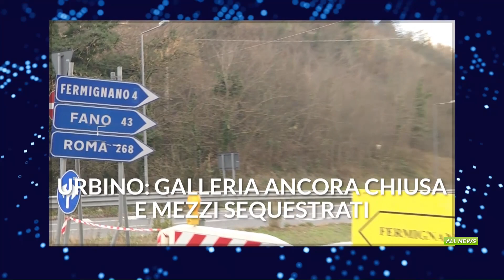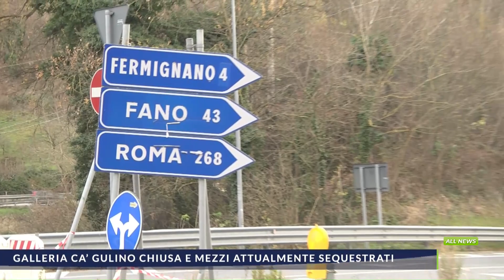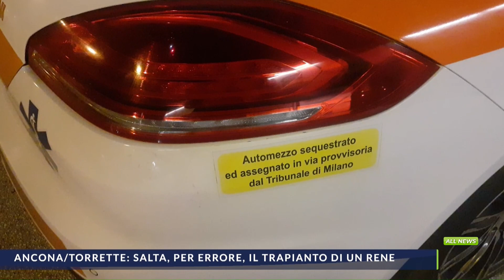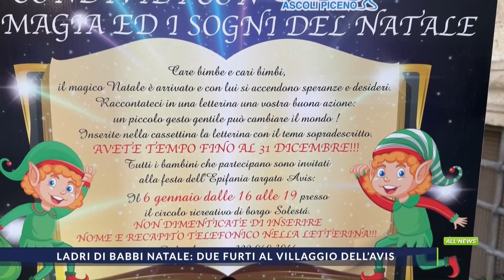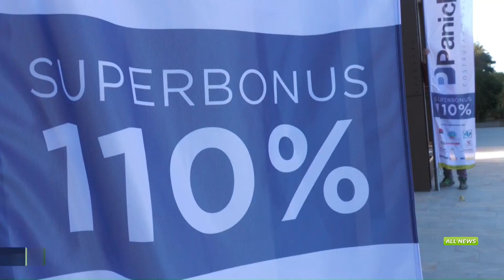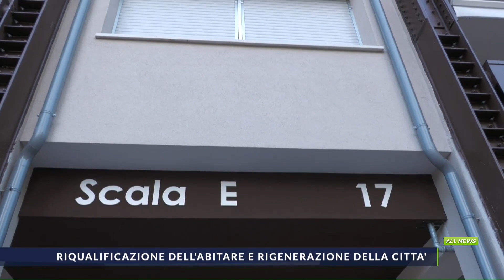TG ALL NEWS del 28_12_2023 edizione sera